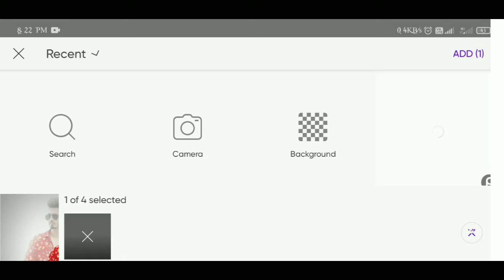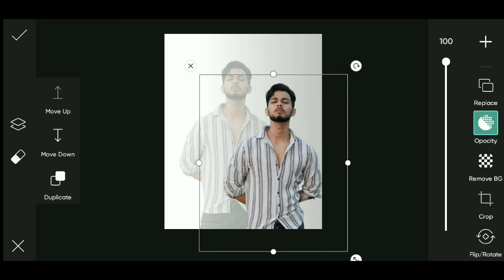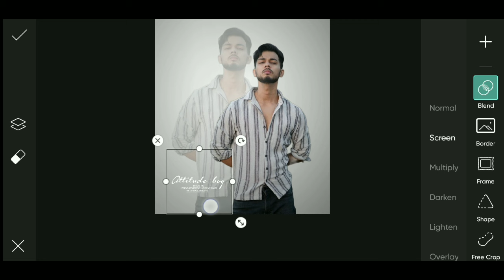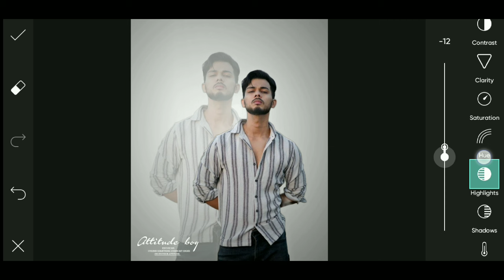Dual Photo Editing | PicsArt Amazing Dual Photo Editing | Poster Design Photo Editing | Fed Editz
picsart editing
picsart editing
photo editing